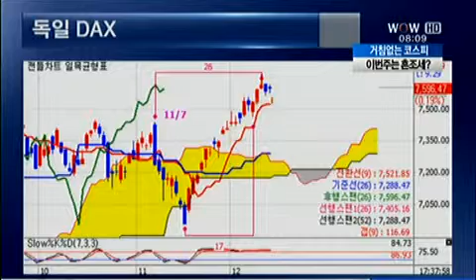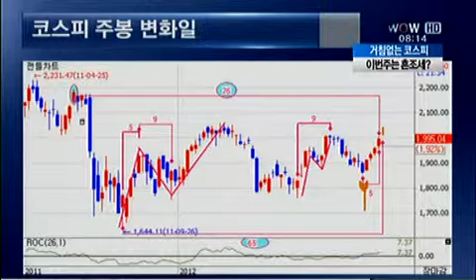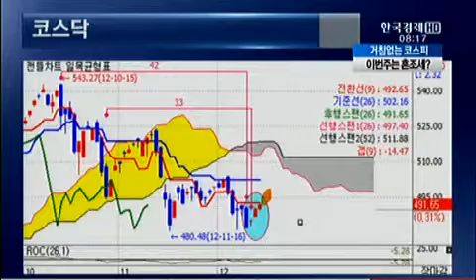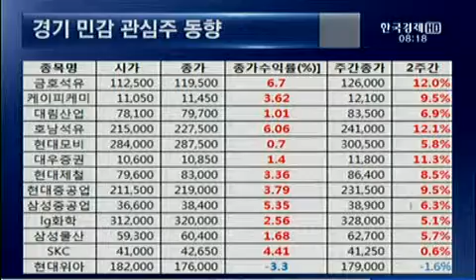[이동웅의 일목 전략] 美 재정절벽-애플 리스크 확산..코스피 숨고르기